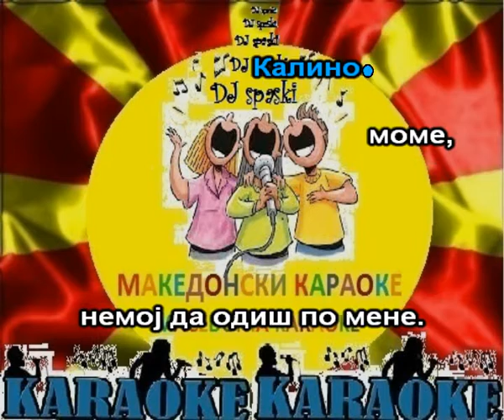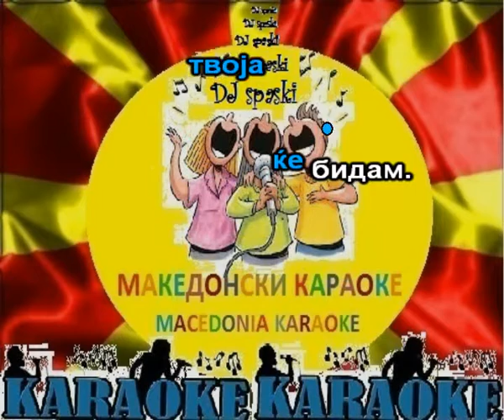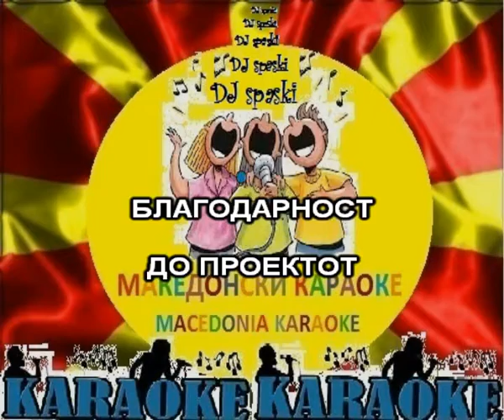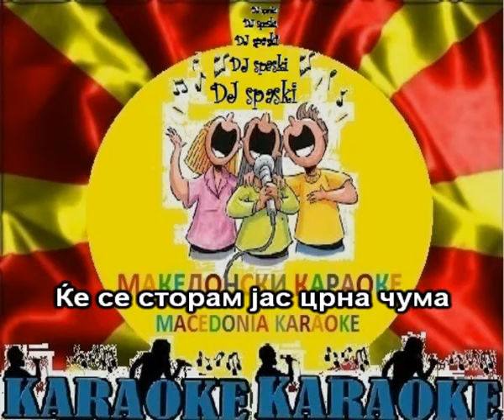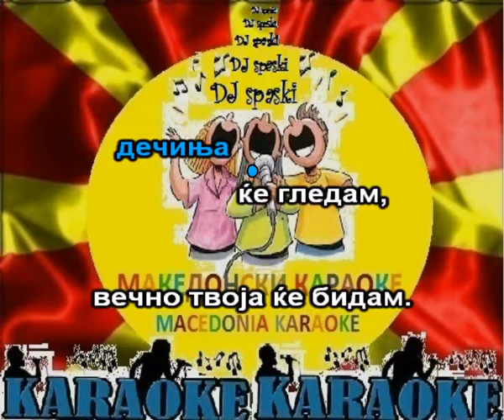KARAOKE NAZAD NAZAD KALINO MOME MAKEDONSKI NARODNI PESNI